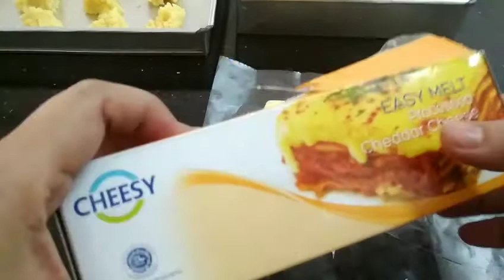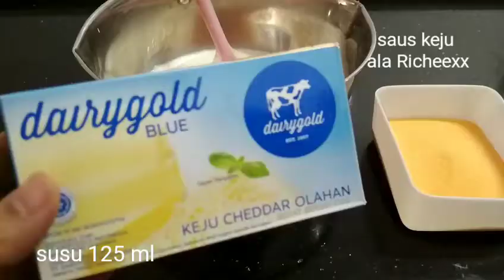Nga Usah Kupas Kentang , Bola Kentang Keju Lumeeeeeer.... gampang nih buatnya.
BoLa KeJu Lumeeeeeer
PAKE KENTANG INSTANT NGA perlu ngupas kentang ...

bola keju :

potato Flake instant
Kentang Powder 100 g

susu uht 225 ml

terigu serbaguna 25 g

margarin 25 g

royco ayam 1/2 sdt

merica 1/2 sdt

Per Bola Kentang :
12 gr/bola kentang
3-4 gr/isian keju - Easy Melt Cheesy

Pelapis  Bola Keju :
terigu serbaguna
putih telur
bread crumb 100 g

frozen 30 mnt sebelum goreng
tahan simpan di frozen 1 minggu

Saus Keju

125 ml susu uht
50-75 g keju parut dairygold
20-30 g bubuk keju kerry

slmt mencoba...

visit kami di :
tokopedia
toko bahan kue efratos

shopee
efratos bahan kue

tokobahankue_efratos